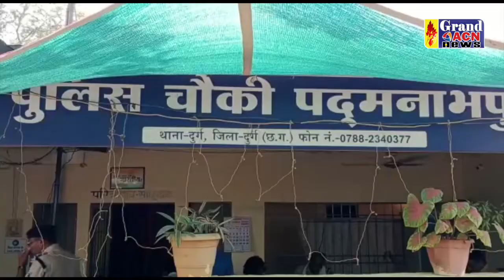पद्मनाभपुर क्षेत्र अंतर्गत सार्वजनिक स्थान पर सट्टा लिखने वालों पर हुई कार्यवाही Naseem Faruki